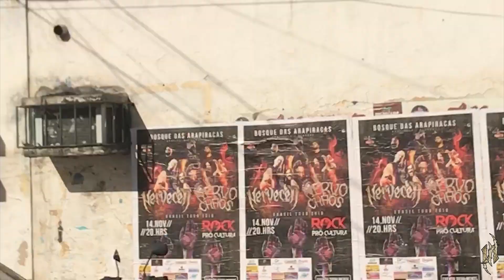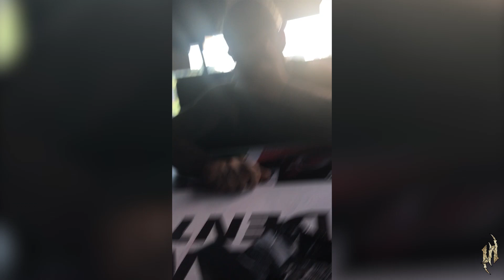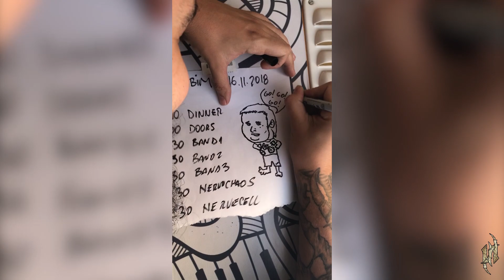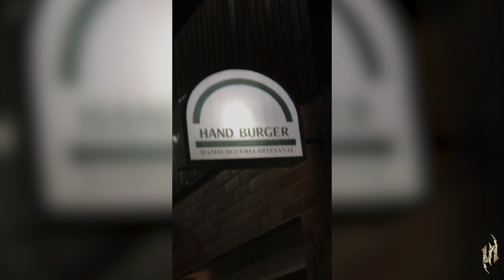NERVECELL: Brazil Tour 2018 Diary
Dubai-based death/thrashers Nervecell Brazilian 2018 tour recap!